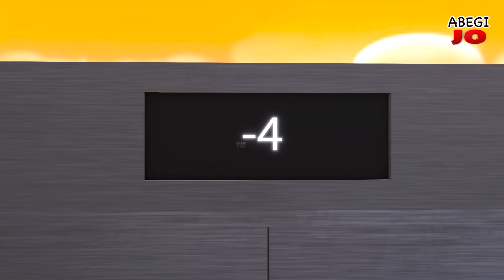Granny but skibidi toilet ► funny horror animation granny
Use of this video/content is prohibited for any purpose!
If use is detected, a strike will be sent, without warning!